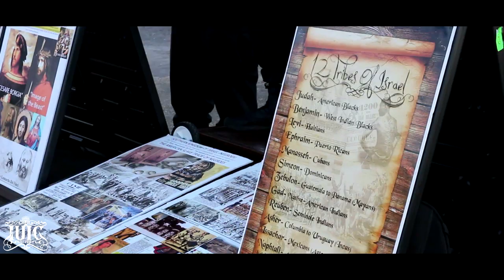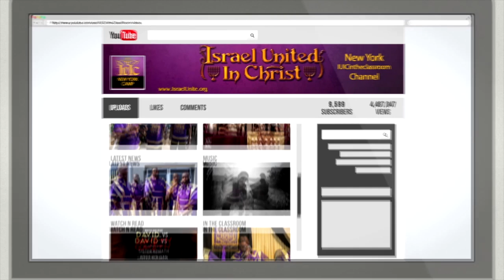31 Days Of Camp: Benji Tries To Find His Way Home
Featuring: Officer Hezekiah (10)

Primary Contact Person: Captain Isaac
Secondary Contact Person: Officer Lemuel